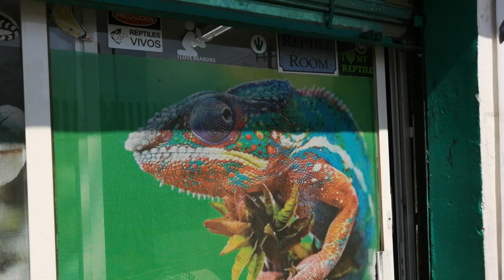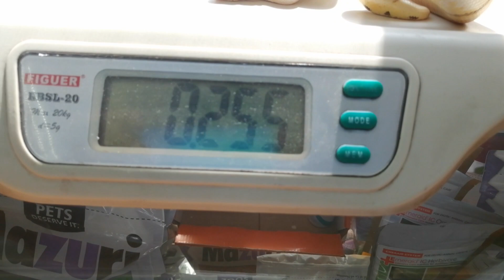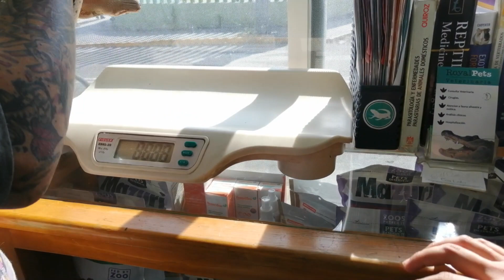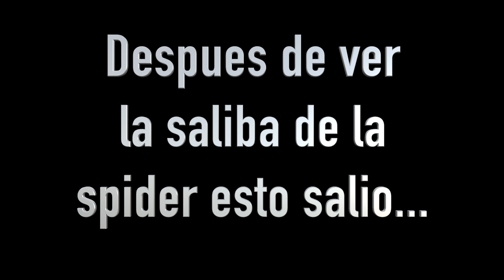Piton bola al veterinario - Royal Pets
Hola gente bonita de Youtube!! En este video les muestro lo que fue una consulta de mis pitones bola. ¿Porque estan enfermas? y de ¿Que?
checa el video esta super interesante!